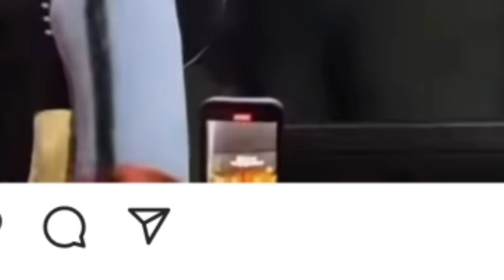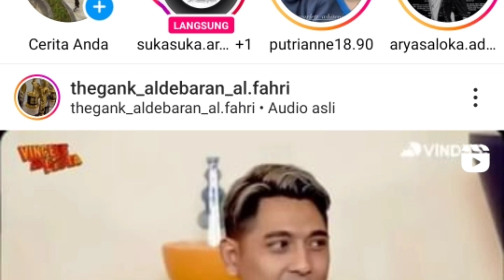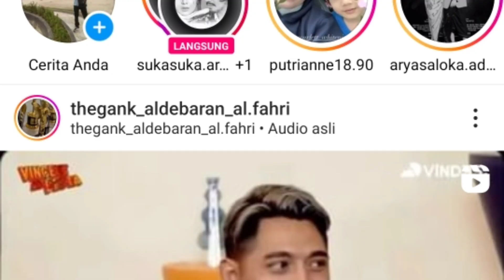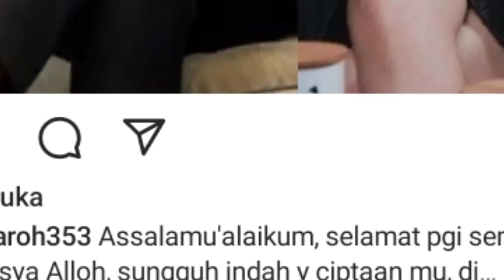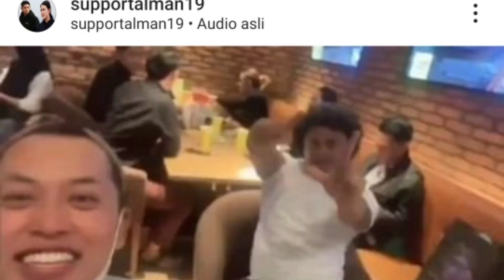viral igs arya saloka yg berikan ucapan ini demi ikutin keinginan amanda manopo yg punya tujuan ini